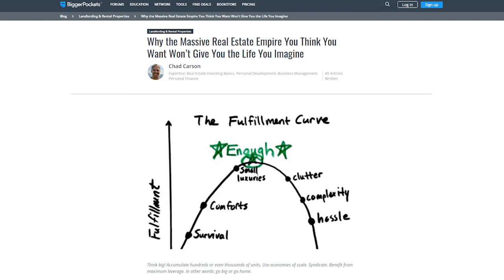The Huge Real Estate Empire You Think You Want Won’t Give You the Life You Imagine w/Chad Carson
In this episode, Coach Chad Carson joins us again to talk about an important article he wrote for BiggerPockets on making sure your investment goals are in line with your life goals.